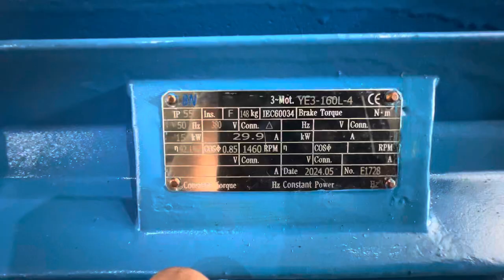Hộp giảm tốc K107, gearbox motor helical umbrela gear 0901460163